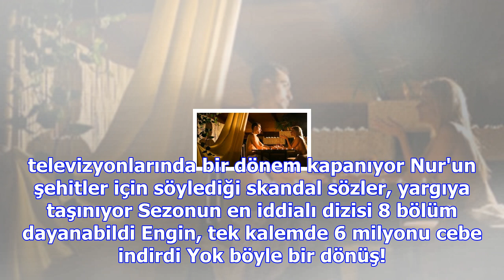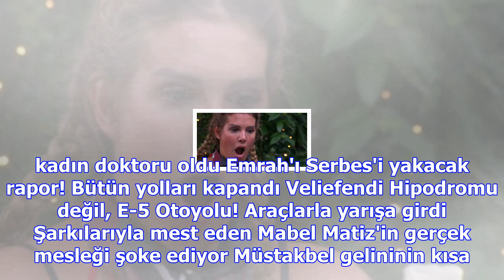Jennifer lawrence çıplak fotoğraf skandalı sonrası ilk kez konuştu: toplu tecavüze uğramış gibiyim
Haberler » Magazin » Haber Jennifer Lawrence, Magazin Ünlü mankeni İstanbul'daki evinde uyutup hayat...